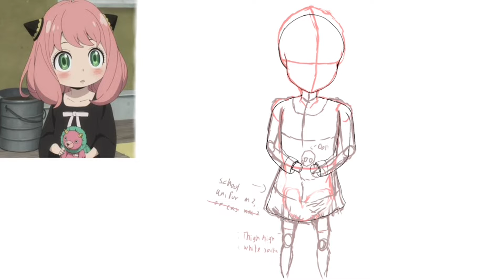Anya Forger speed paint